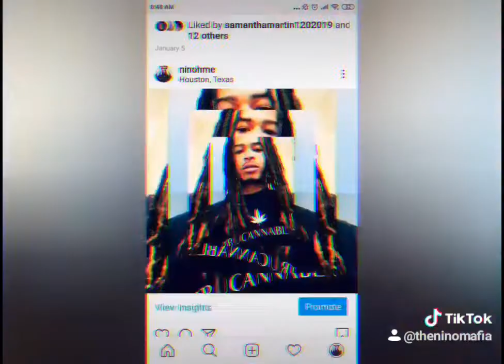HME Nino - Magician ( YNW Melly remix)